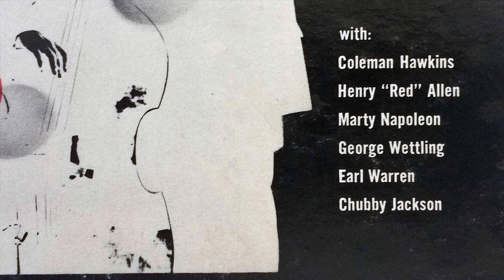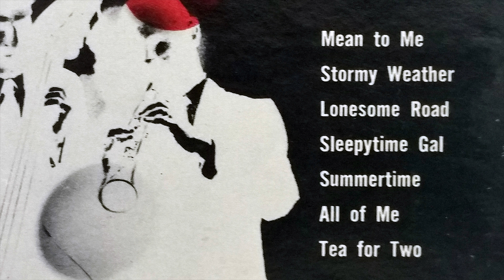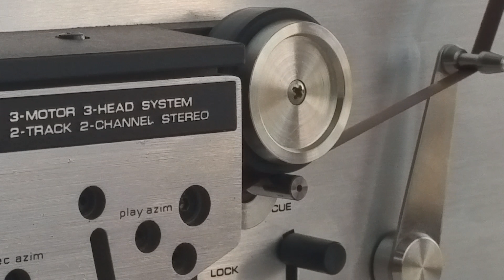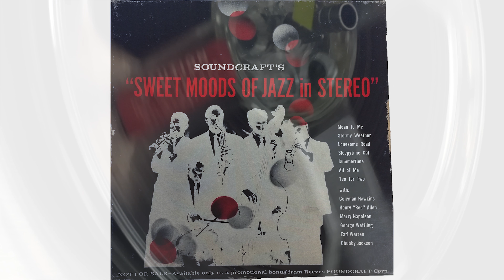1957 "Sweet Moods of Jazz in Stereo" Soundcraft reel to reel tape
SoundCraft's "Sweet Moods of Jazz in Stereo "NOT FOR SALE" promotional tape with Coleman Hawkins, Henry "Red" Allen, Marty Napoleon, George Wattling, Earl Warren, and Chubby Jackson
Tracklist:
Mean To Me
Stormy Weather
Lonesome Road
Sleepytime Gal
Summertime